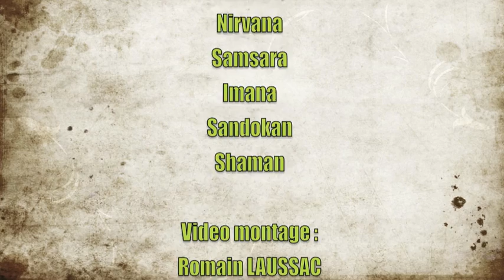horse riding in Nepal